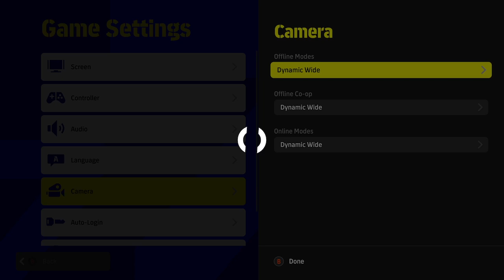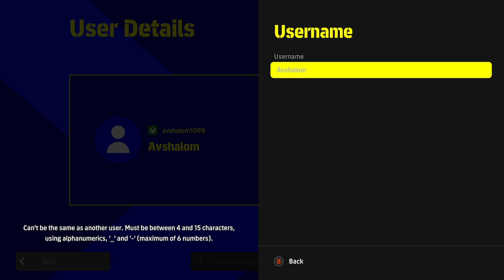e FOOTBALL 2022